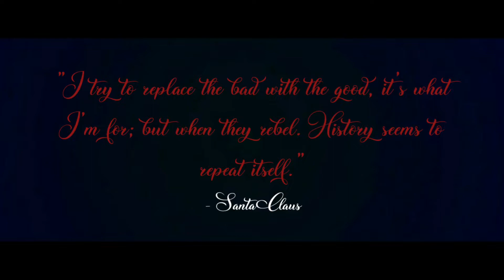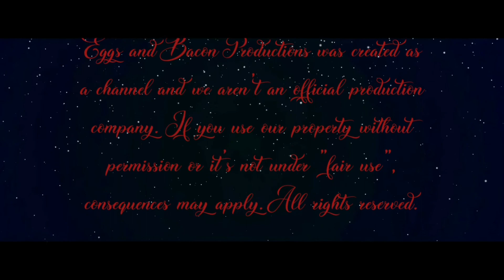Christmas Night Out 2 Full Movie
Movie description: As Jackson Poots (Christopher Roberts) settles down for the holidays. Christmas murders begin to pile up again as the killers come back to finish what they started.
Cast:
Jackson Poots Christopher Roberts
Olivia Poots Cecilia Roberts
Max Dudley Anthony Siconioo
Production Eggs and Bacon Productions
Cameraman Jewlie Mergil, Cecilia Roberts
If you want to see more credits, they are at the end of the movie.

*End credit song is a parody of "Up in the Frat House."